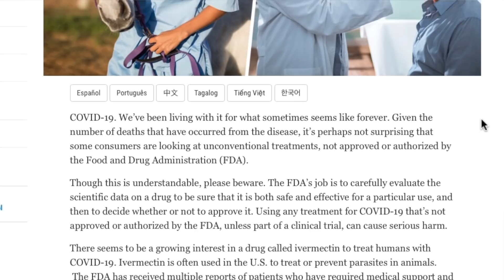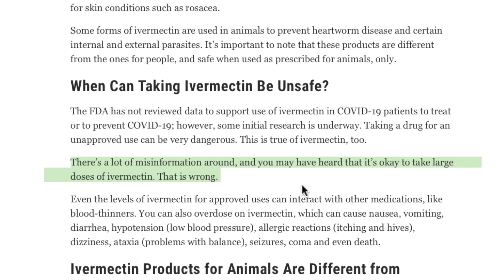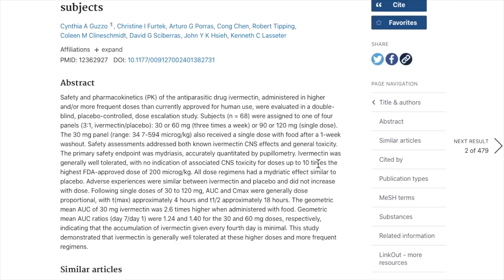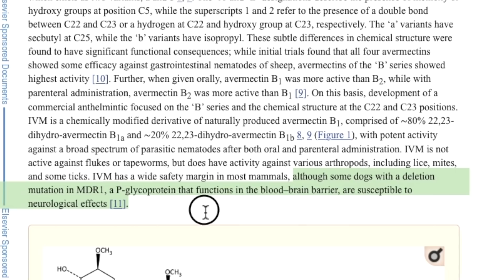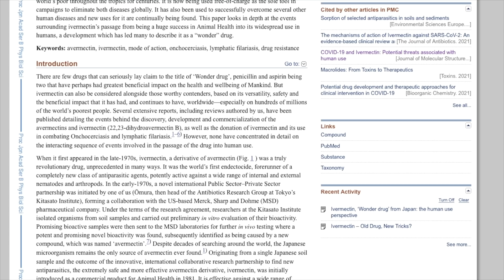Should I take Ivermectin? Safety review - COVID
Should I take Ivermectin? Safety review - COVID == Is Ivermectin a safe medication? Although is it not approved for COVID-19, Ivermectin is being studied and is being prescribed for treatment and prevention. But is it safe? I will review what the FDA says and what I found in the research literature. ivermectin safety # covid

Thumbnail for illustration only. HORSE PASTE IS NOT RECOMMENDED FOR HUMAN CONSUMPTION!

00:00 Intro
00:26 Is it safe?
00:47 Indication
01:14 History of Ivermectin
03:32 What does the FDA say?
04:45 Research
06:20 FDA drug approval
07:30 Off-label use
08:14 Why are drugs not approved?
09:11 Will it ever be approved for COVID-19?